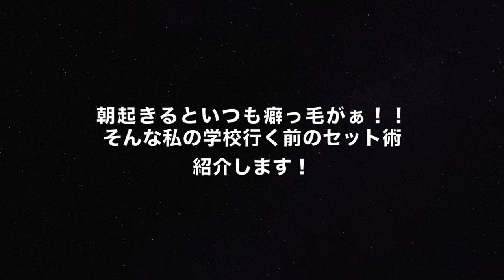ヘアアイロン【内巻きストレート】学校遅刻しそうな朝！2分でできる！inner wind straight hail set recommended when go schoo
【ニコ生放送決定🎉🎉】
10代女子を中心とするクリエイターたちがつくるイベント「TCF2018」

イベント当日の模様を生放送でお届けします‼️‼️

⬇️今すぐ視聴予約↓ここから生放送されます

⬇️イベント詳細←HPで紹介してもらいました✨

応援してくれるみんなができること→SNSでシェアしてくれると嬉しいです！！😁よろしくお願いします！

【最近の日記！】
２月１日くらいに撮影した前撮り動画をアップしたよー✨
４月１日エイプルの日に重大発表重大発表があります！
もしかしたらみんな驚くかも！！😆

４月からラストjkだ〜！
一生最後の未成年、最後の子供学生。最後の子供時代。たくさん面白がらせたのしんで笑うように過ごせたらええなぁと思います。
後悔ないようにラストjkとして生きて行きます！😊

【次回の動画は？】
毎週金曜日投稿！19時投稿！